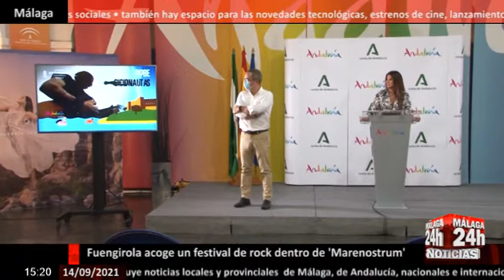🔴Noticia - Fuengirola acoge este fin de semana el Festival Cosquín de Rock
Este martes se ha presentado el festival Cosquín Rock que se celebra este fin de semana en Fuengirola. La delegada de Turismo en Málaga, Nuria Rodríguez, junto al teniente de alcalde de la localidad, Rodrigo Romero, han sido los encargados de presentar este evento musical que se enmarca dentro del Marenostrum de Fuengirola. El Festival Cosquín Rock tiene una larga trayectoria en países como Argentina, extendiéndose a otras ciudades del mundo como Miami y ahora es la primera vez que pisa suelo español. El cartel lo conforman artistas como Robe y Ciclonaturas, Los Zigarros, Ciro y Los Persas, Aurora and the Betrayers y Leiva, que pondrá el cierre a este festival. La delegada ha explicado que la Junta apoya este tipo de iniciativas porque apostar por la cultura, por un turismo diversificado, nos ayuda, ha dicho, a desestacionalizar el destino, y ha invitado a todos los asistentes a conocer Fuengirola.

English:
This Tuesday the Cosquín Rock festival that is held this weekend in Fuengirola was presented. The delegate of Tourism in Malaga, Nuria Rodríguez, together with the local deputy mayor, Rodrigo Romero, have been in charge of presenting this musical event that is part of the Marenostrum in Fuengirola. The Cosquín Rock Festival has a long history in countries such as Argentina, spreading to other cities in the world such as Miami and now it is the first time it has set foot on Spanish soil. The lineup is made up of artists such as Robe y Ciclonaturas, Los Zigarros, Ciro y Los Persas, Aurora and the Betrayers and Leiva, which will close this festival. The delegate explained that the Board supports this type of initiative because betting on culture, for diversified tourism, helps us, she said, to de-seasonalize the destination, and has invited all attendees to get to know Fuengirola.

Live streaming